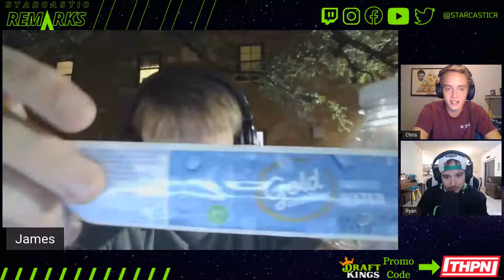Holtby the new number one?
Ryan, Chris, and James discuss the possibility of Holtby being the number one goaltender plus is Hintz going to be ready for the start of the season?